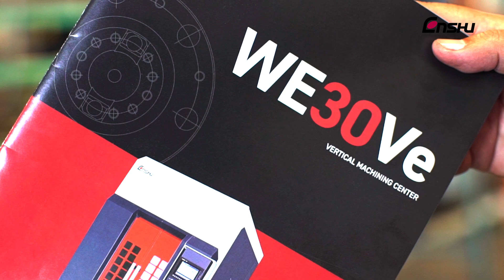Welcome to ENSHU Thailand ーENSHU (Thailand ) Limitedー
Machine tool maker founded in 1920! We provide high-performance vertical machining centers and etc.!
ENSHU was founded as a textile machine manufacturing company. It's been about 100 years since the company was established, and it became known as a machine tool manufacturer. The main product in Thailand, the vertical machining center of the 30th spindle, has contributed to improving work efficiency by shortening the personnel flow line in the factory and suppressing redundant movement of workers.

創業1920年、高性能の立形マシニングセンタなどを供給！
繊維機械製造会社としてスタートしたエンシュウ。創業から100年を目前に控えた現在では、工作機械メーカーとして知られるようになりました。タイでの主力製品、30番主軸の立型マシニングセンタは、工場内の人的動線を短縮し、人の動きを抑えることで作業効率UPに貢献いたしております。